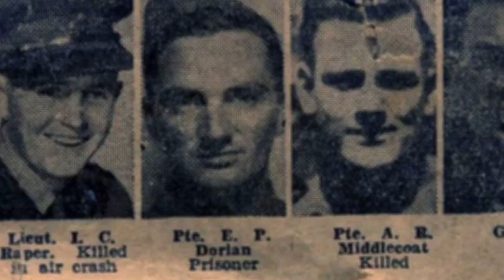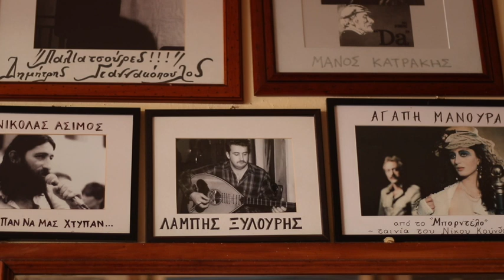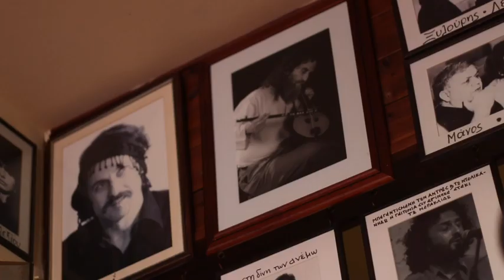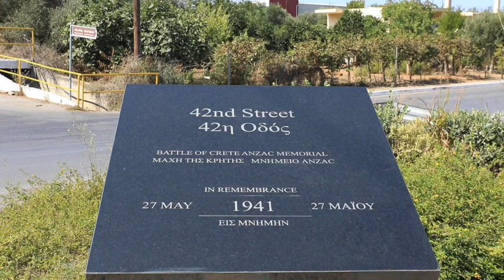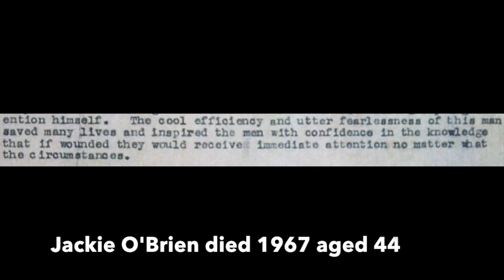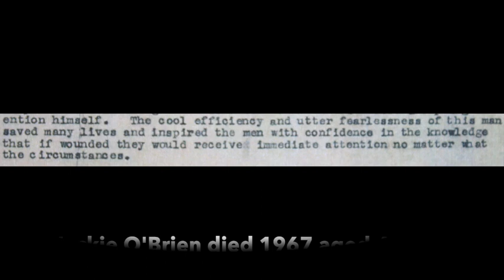Gladys and the Brunswick Boys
A story about an indomitable factory girl, Gladys Dorian, and a group of men who fought the Nazis in WW2. Three of these men died in their 40s from alcoholism and post-traumatic stress. This short film includes a tribute song by the renowned Cretan musician, Giorgos Xylouris.